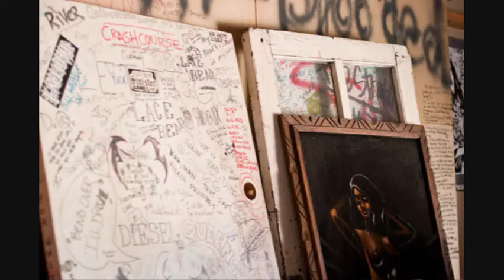Axton Kincaid - "Let The World Go By"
Axton Kincaid performing a Layng Martine JR. song, "Let the World Go By"

Axton Kincaid is
Kate Howser
Jen Daunt
Mac Martine
Ryan Waggoner
and
Jon Fojtik

Photography by:
Charlie Homo
and
Amanda Boe